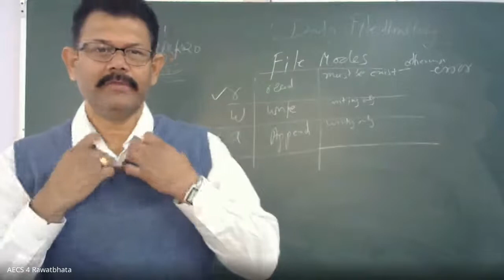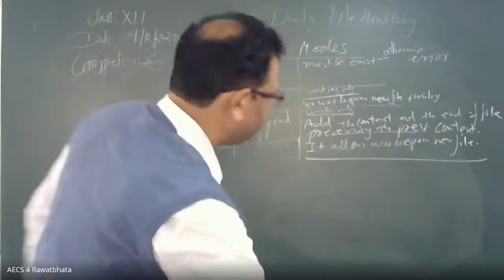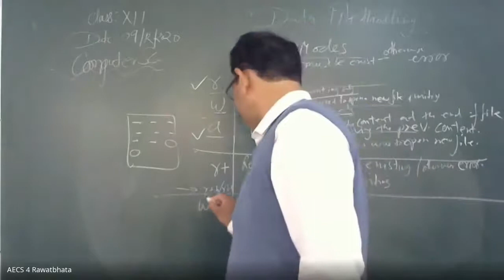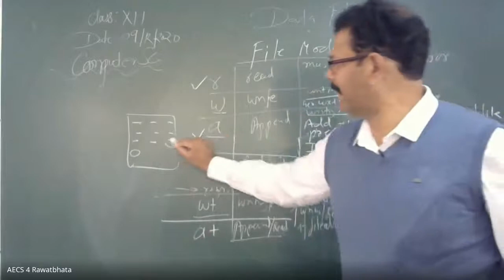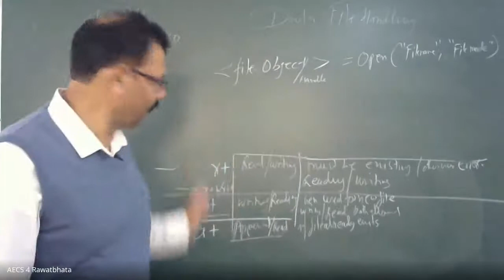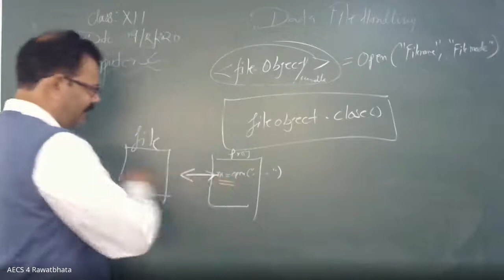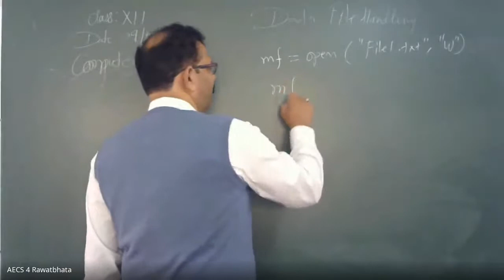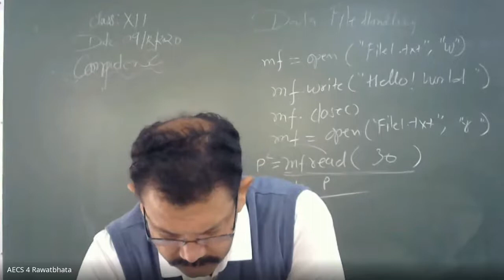Class XII Computer Science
By Mr Rajveer Tanwar
PGT, AECS 4 Rawatbhata